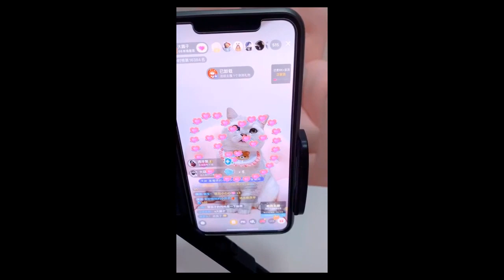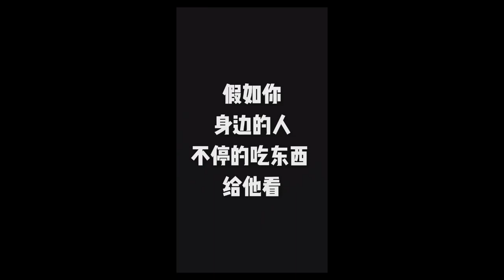Cute Cats and Funny Animals Compilaton 😹 Try Not To Laugh Challenge Cute Cat 047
The videos we share for your entertainment are related to Pets animals  funny, etc., in order to serve your feelings. On the other hand, in order to love animals and nature.